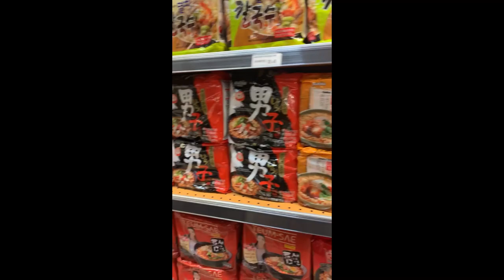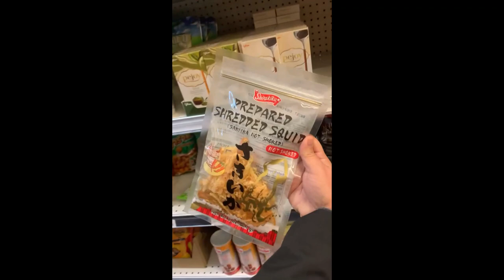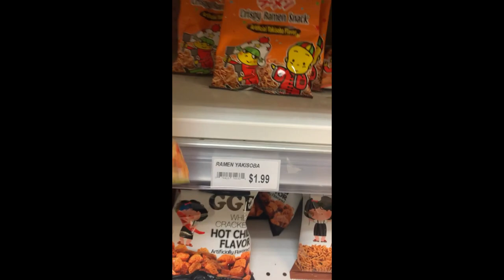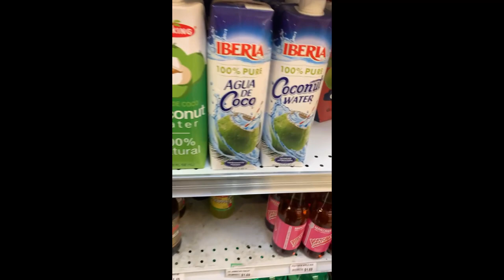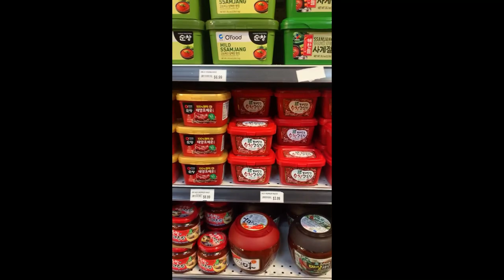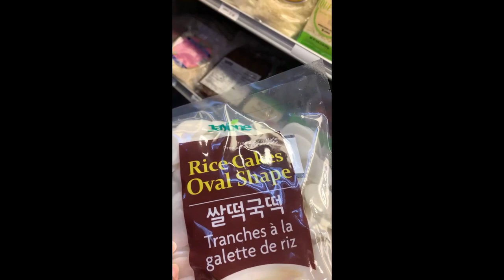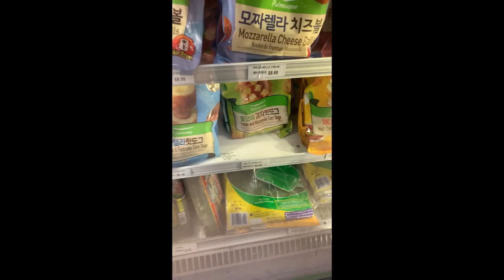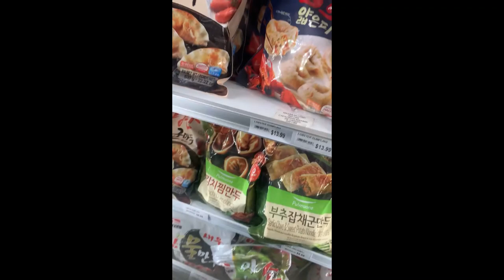International Market Vlog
Trying to do a little vlogging still don't have it down packed but can we get an E for effort :) Thanks for checking it out